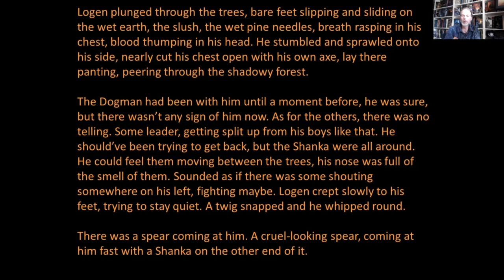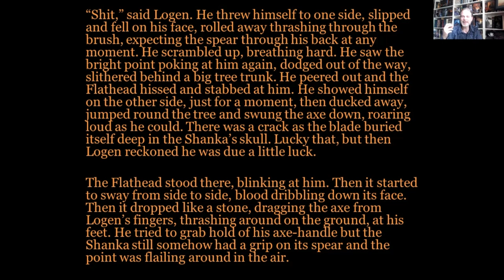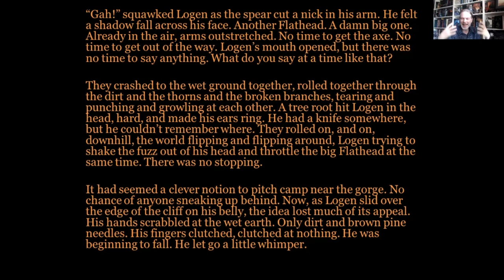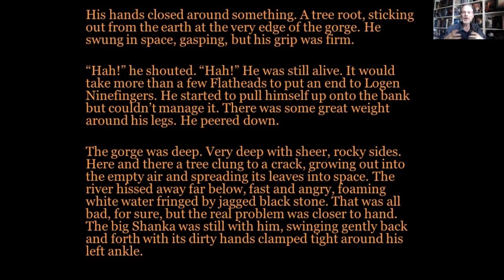Prologue Discussion 01: The Blade Itself by Joe Abercrombie (Book 1 of The First Law)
This is the first of two videos on the Prologue of Joe Abercrombie's The Blade Itself (Book One of the First Law Trilogy).

In this video I take a look at Abercrombie's use of close third person focalisation and some of the narrative devices he uses to create tone, humour, and play with reader expectation.